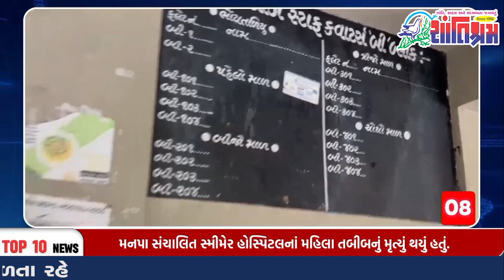બનાસકાંઠાના આજના મહત્વના સમાચાર fatafatnews gujaratinewsShantishram News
બનાસકાંઠાના આજના મહત્વના સમાચાર l